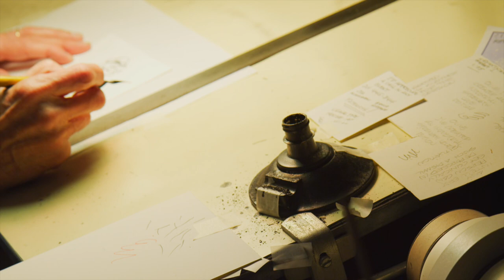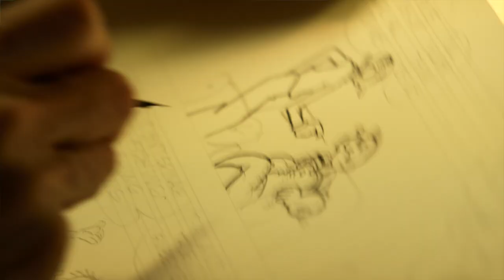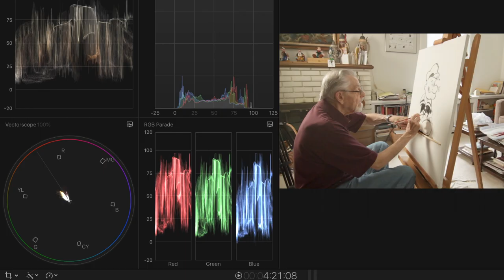Hy Eisman: A Life in Comics feature documentary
SYNOPSIS:
If you haven’t heard of cartoonist Hy Eisman, it’s most likely because you were too busy being entertained by his humorous images of the longest running cartoon strip The Katzenjammer Kids and very popular cartoon, Popeye to bother looking at the credits at the bottom of the strip. Eisman was born in 1927 and has been entertaining us with his charming storylines since entering into comics in 1950. Hy Eisman has been granted several of the cartoon industry’s most respected awards as he continues to bring us laughter through his satirical drawings even today. Hy Eisman is a man who has made a lifelong commitment to the arts and succeeded in an industry that has undergone transformation time and again. Against all odds, he has overcome many hurdles as a comic artist, stemming from his years as an orphan and extreme financial hardships from early childhood. If you’ve ever had the pleasure of meeting Mr. Eisman, we would sense no sign of his difficult past, and how he has balanced upward into a career notorious for its many flaws and uncertainties. Hy Eisman remains a perfect gentleman to everyone he meets, as he shares his lifetime accounts as the respected artist, for whom he has come to be known.